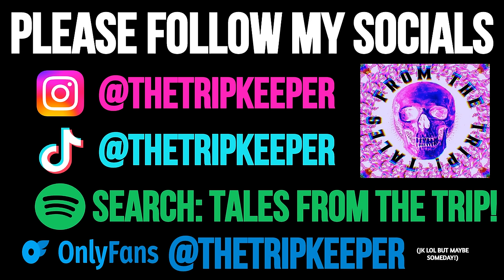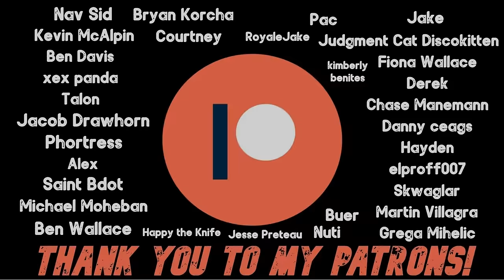This Man Unraveled His Mind On NBOMe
These group of friends decided to take 25C-NBOMe and all hell broke loose...

Chapters:

00:00 - Socials/Intro

00:35 - Cosmic Four

09:34 - Thanks To Patrons & YT Members/Outro